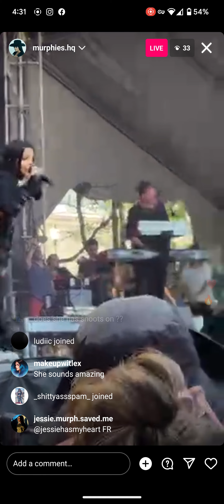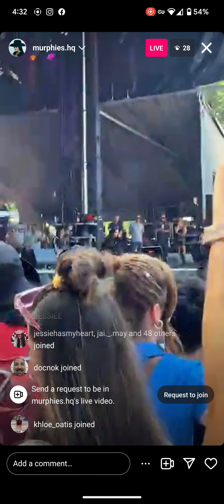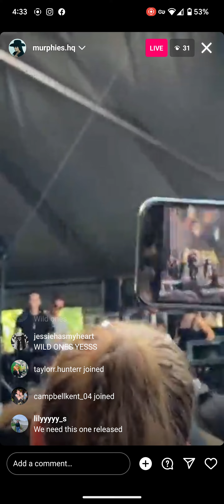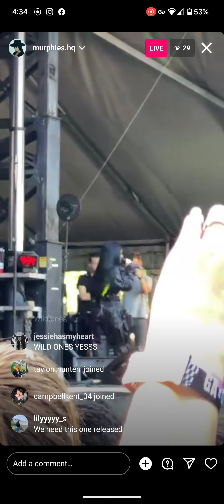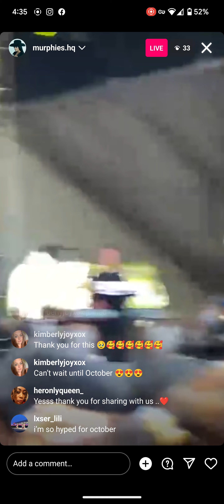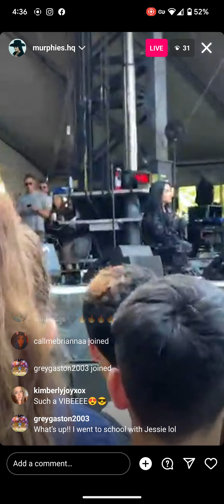Jessie Murph Lollapalooza 2023 (partial) (part 1)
I screen recorded the live stream from murphies.hq. Unfortunately, she was having connection issues and I had no idea that Android stopped screen recording at 4.2 GB. Anyway.

A bit of her cover of Carrie Underwood's Before He Cheats
2:32 Wild Ones (Unreleased)
5:05 a bit of Always Been You